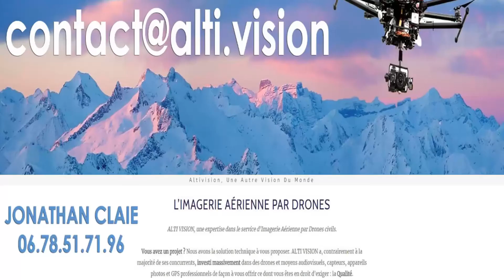Échauffement spécifique pour le full contact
Les cours ont lieux à Saint Gaudens et au Pays Basque ( Biarritz-Anglet-Bayonne) Échauffement spécifique pour le full contact

SELF DEFENSE STGO à saint gaudens avec pour instructeur David MASSET . Concept d' auto défense issue du KRAV MAGA, du PENCHAK SILAT et des différentes formes de boxes pieds poings. (BOXE THAI, KICK BOXING...)